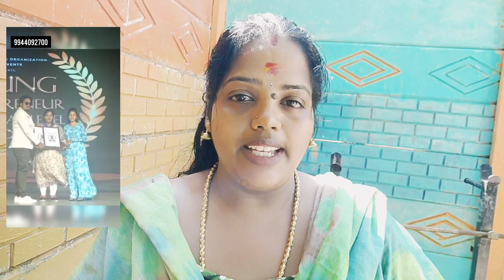ஒரு நாளைக்கு 100 மூடி கொட்டினாலும் 3 வாரத்தில் முடி கொட்டுவது நின்று விடும்/herbal hair oil homemade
ஒரு நாளைக்கு 100 மூடி கொட்டினாலும் 3 வாரத்தில் முடி கொட்டுவது நின்று விடும்/herbal hair oil homemade#herbal